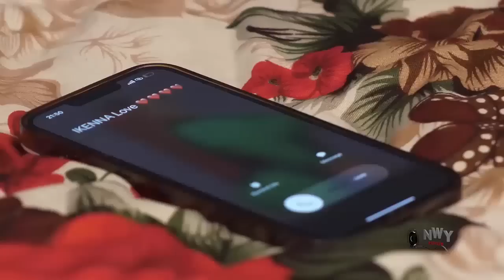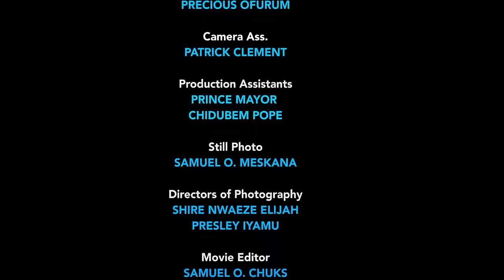She Is On A Mission To Seduce Her Sisters Husband Cos He's Rich & Famous Wat Happen Next Wil Shock u